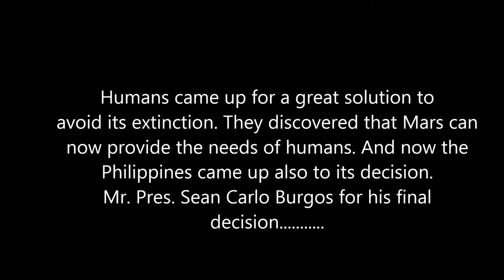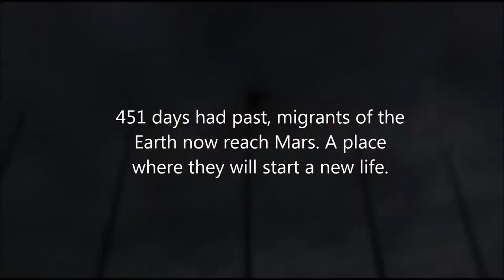GROUP 4 POLITICAL EVOLUTION